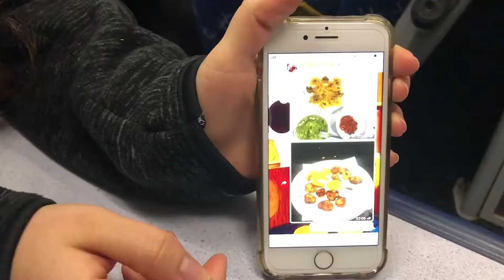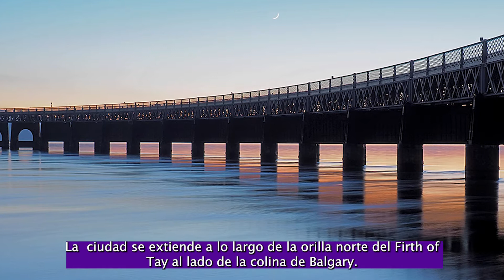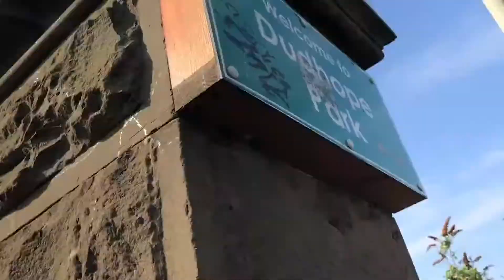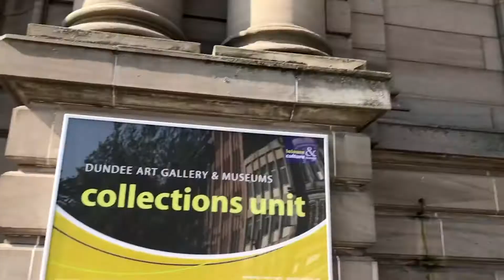VLOG DUNDEE 🏴󠁧󠁢󠁳󠁣󠁴󠁿 | DANI GARCÍA